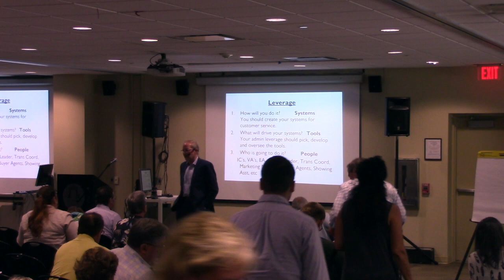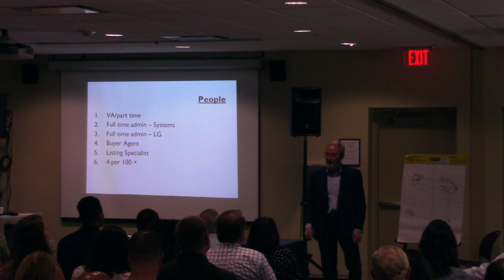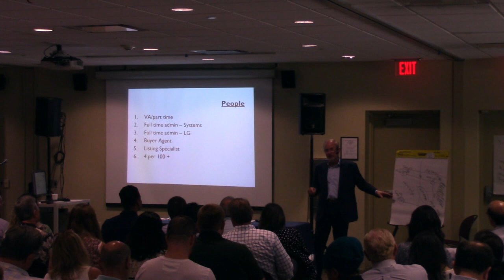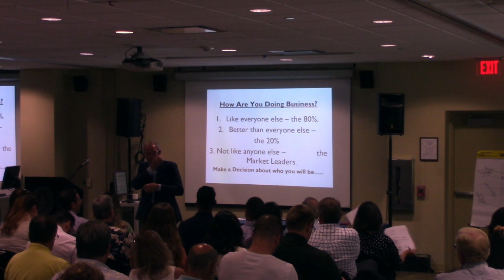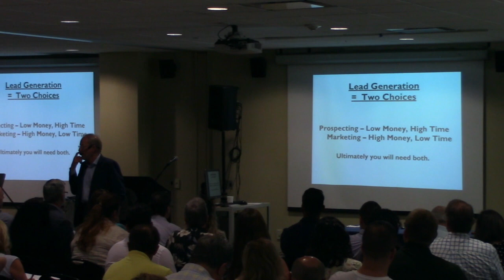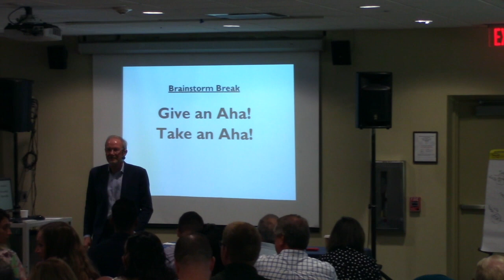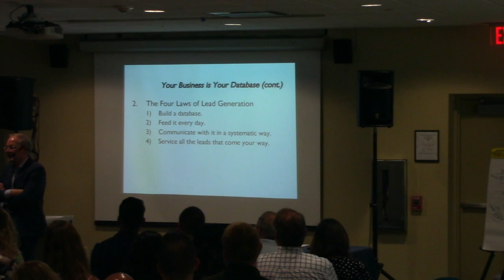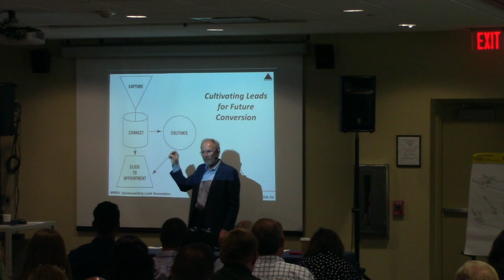Lead Generation with Gene Rivers Part 2 - Bergen County Partners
Gene who has had 486 residential sales in one year, over 5400 past clients and has sold over one billion dollars in volume. He has been on the Realtor Magazine "Top 100 Residential Salespeople" list for multiple years in a row.

This course will help you create lead generation systems that support millionaire-level production. Learn how to leverage good marketing, technology tools and your resources to implement and maintain a massive lead generation program.

Objectives:

Learn to create a large database that is constantly fed with new leads and new opportunities

Communicate to your database systematically using contact management software

Institute systems for lead management and focus on seller leads

Incorporate both marketing and prospecting activates into your lead generation program to increase productivity

Cultivate your referral database so that your next opportunity is just a click away

See a dramatic increase in your listings and closed transactions

Internet & Social Media strategies